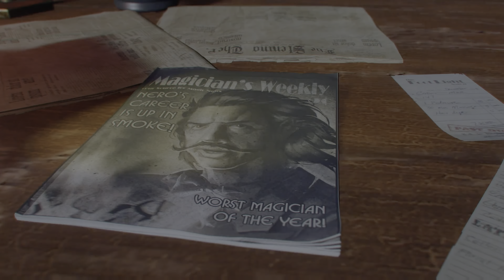Call of Duty: Black Ops III - Shadows of Evil